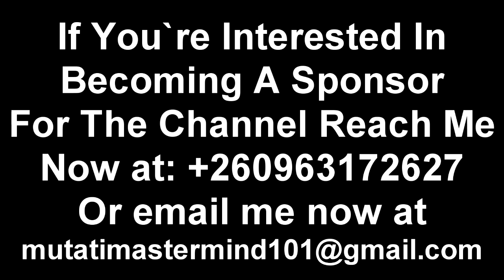The Good Side of Bowman Lusambo. This Man is Super Blessed. This is One of the Reasons Why People Lv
The Good Side of Bowman Lusambo. This Man is Super Blessed. This is One of the Reasons Why People Love Him